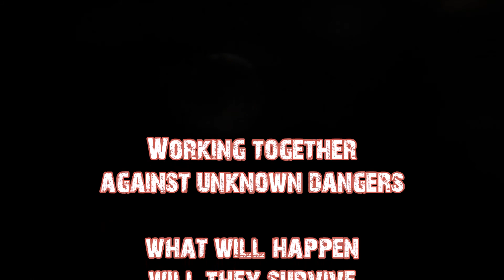7 Days Apocalypse Survivors Multiplay, Jump, jump, jump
Trees, ore, meat, water and a beer all are good for you.

Here it is multiplayer 7 Days to Die the team is together and rocking the zombie infested world.
7 Days to Die” is an open world, voxel-based, sandbox game blending the best elements of FPS, Survival Horror, RPG and Tower Defense style games.